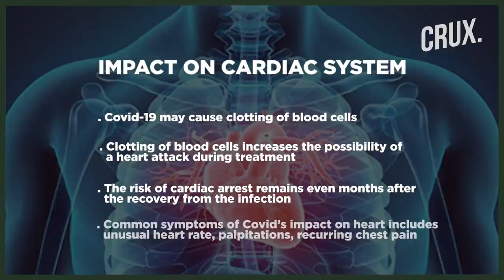Long Covid: What Follow Up Checks You Need To Do Even After Beating The Virus & Testing Negative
Many Covid survivors struggle to grapple with the long-term effects of the infection known as ‘Long Covid.’ The disease leaves a patient’s immune system compromised even after the virus has been neutralised. Watch the video to know how to care for a patient after testing negative for covid.